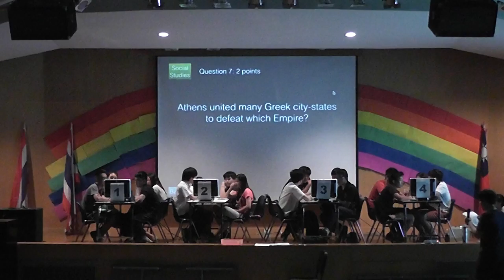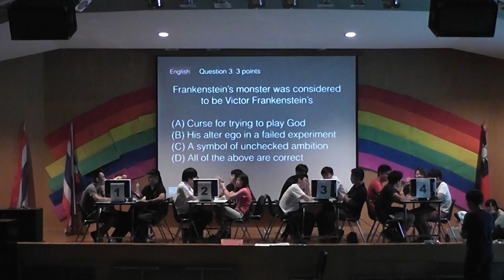Knowledge Bowl Day 3 part 2